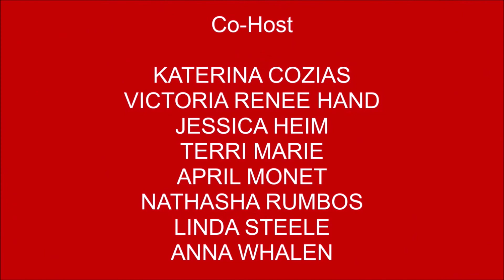Ken Carlton Founder, Editor in Chief of "BEYONDISH"" talks about food and NYC on MRM.s12s292#55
Writer, Author, screenwriter, speechwriter  editor in chief Ken Carlton talks about being locked down, starting a new business in the food industry, music and more. His new company BEYONDISH a food review company talks about the new world we live in, restaurants and the new way to review a food business.